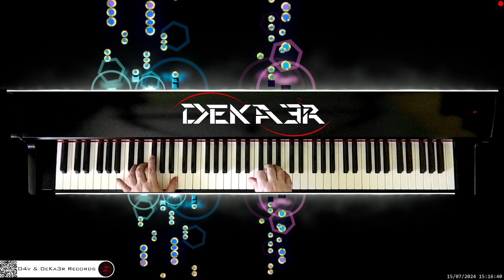🔴 irl 🎹 BALLAD OF LOVE • Piano Music